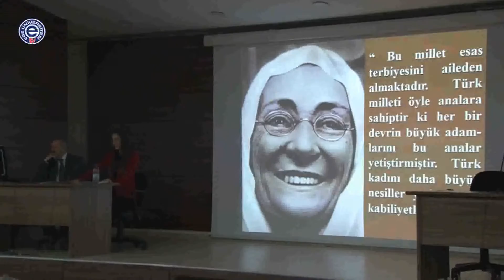Ege’de “Atatürk ve Annesi Zübeyde Hanım” Söyleşisi Düzenlendi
“Ege Üniversitesi Cumhuriyet ve Atatürk Günleri” kapsamında “Atatürk ve Zübeyde Hanım” konulu söyleşi Edebiyat Fakültesi Nuri Bilgin Konferans Salonu’nda düzenlendi. Söyleşide konuşmacı olarak yer alan okutman Zeynep TÜRKYILMAZ yaptığı sunumda, Atatürk ve annesi Zübeyde Hanım’ın hayatından kesitler paylaştı.